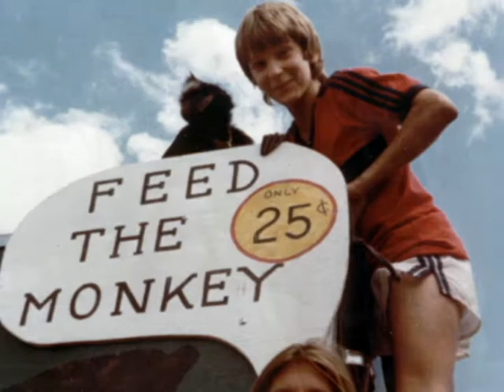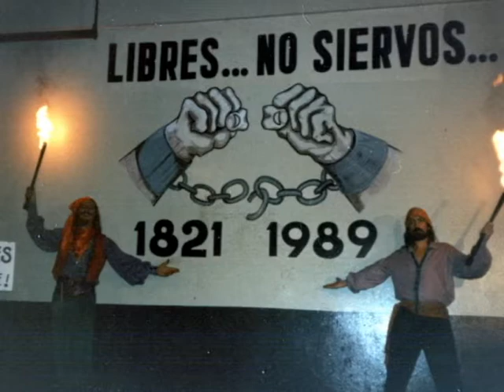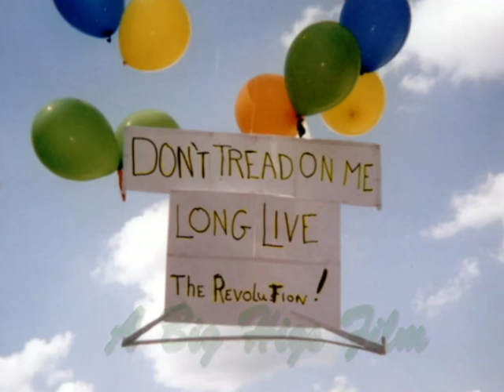Manley Jerome Lee Life & Times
Pictures from a remarkable life. Manley Jerome Lee aka Ras Poppa, Poppa, Dollar, Alphie the Friendly Ape, Tico Manley, Professor Nuitsac, The Monkey Man